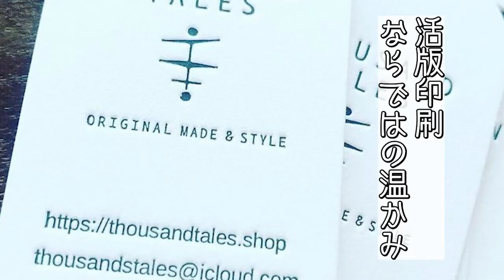【対談】企業紹介 やってみた(後編)